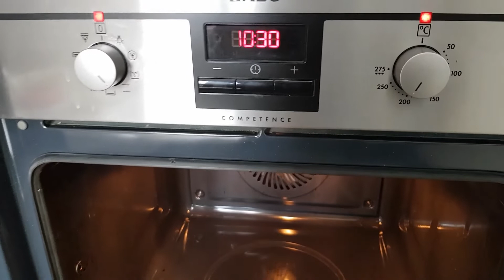PULIZIA FORNO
La ricetta di oggi non prevede la realizzazione di qualche manicaretto ma servirà comunque in cucina poiché vi aiuterà a far risplendere il forno. Basta un po' di bicarbonato, di aceto e acqua ( ed un po' di olio di gomito se il forno è molto sporco come lo era il mio) ed il gioco è fatto!!